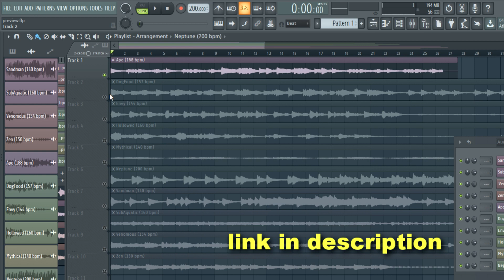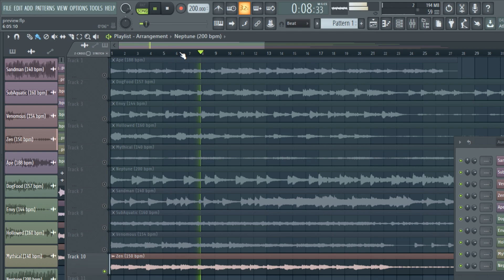Free Dark & Emotional Loop Kit- Ominous (Travis Scott, NBA Youngboy, Metro Boomin)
Drop a comment what I should Make next!